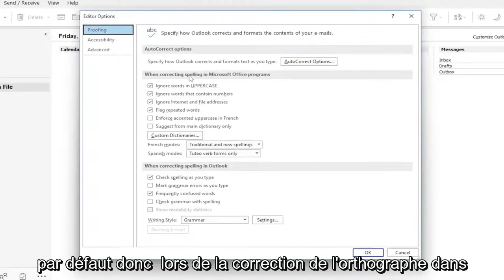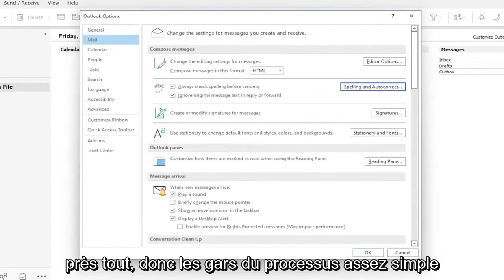Correction automatique Outlook : comment activer et désactiver l’option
Orthographe et correction automatique activées ou désactivées dans Outlook | Activer la vérification orthographique et la correction automatique dans Outlook

Problèmes abordés dans ce tutoriel :
perspectives de vérification orthographique
le correcteur orthographique outlook 365 ne fonctionne pas

Nous discuterons des vérifications orthographiques et grammaticales dans Outlook. Récemment, j'ai découvert qu'en utilisant Microsoft Outlook, on pouvait ressentir le besoin de vérifier l'orthographe et la grammaire du message électronique tapé avant de l'envoyer. Lorsque l'orthographe automatique et la vérification grammaticale ne fonctionnent pas dans Outlook et que l'utilisateur oublie de vérifier l'orthographe des mots dans le script écrit en pensant que la vérification orthographique est activée et envoie la lettre pleine de fautes d'orthographe. Un message plein d'erreurs grammaticales peut sembler misérable à un coéquipier ou à un client. Donc, par conséquent, pour éviter une telle gêne, je vais expliquer plusieurs façons de résoudre le problème de l'orthographe et de la grammaire d'Outlook qui ne fonctionne pas.

Ce didacticiel s'appliquera à Microsoft Outlook 2021, 2019, 2013 et 2010 pour les appareils Windows (tels que Dell, HP, Lenovo, Samsung, Toshiba, Acer, Asus) et macOS (MacBook Air, MacBook Pro, MacBook Mini).